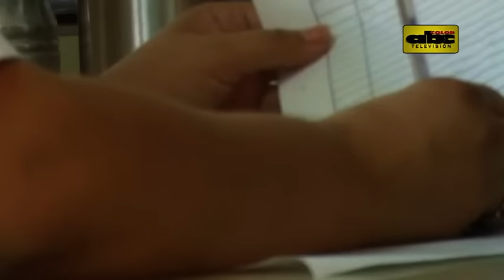Instan a chequeos para detectar cáncer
El cáncer es una enfermedad muy temida, principalmente por el alto costo que podría implicar el tratamiento y la creencia de poca posibilidad de sobreviviencia. Sin embargo, especialistas instan a la gente a no asustarse y hacerse a chequeos, ya que con una detección precoz y medicación oportuna el cáncer se cura.